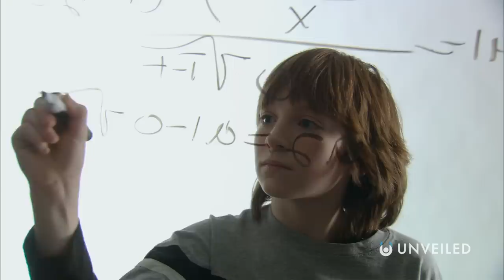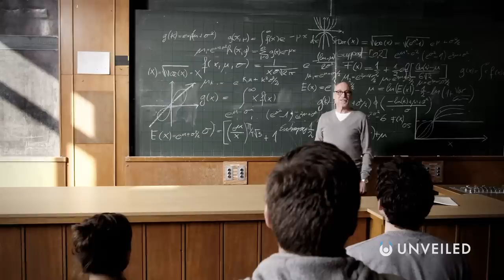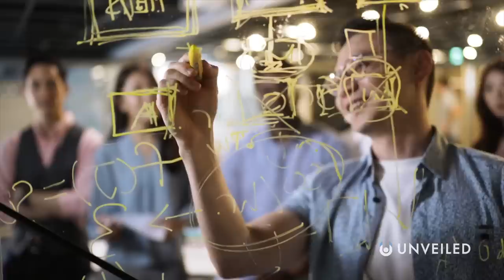What's So Special About Human Beings? | Unveiled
Humans are the most intelligent species on the planet, and we've moved to every corner of the globe... We've overcome hostile environments and built some of the most amazing objects in our planet’s history... But why is it only us who are capable of doing this? Why are humans so different to every other living thing we know about? In this video, Unveiled finds out what makes human beings so special!